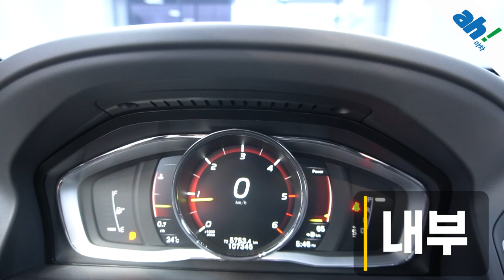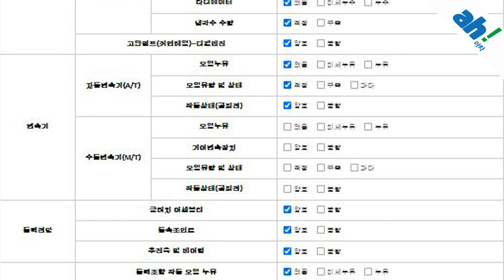[아차] 키로수 대비 컨디션 최상!!👏볼보 XC60 D3 1세대 feat. (39소9603)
1. 차량대금의 10% 결제 및 계약서 작성(차량 체크리스트)
2. 종합보험 가입(최소 3개월, 자차 포함)
3.5일간 타보고 구매확정 시 차량대금 잔액 및 부대비용(이전비 등) 입금 후 이전 등록
4. 타보고 차량 반납 시 이유 불문 환불 처리(제반 비용 공제)

5일간 타보고 구매 결정하실 수 있는 서비스입니다.